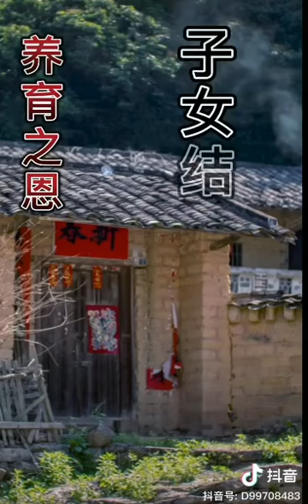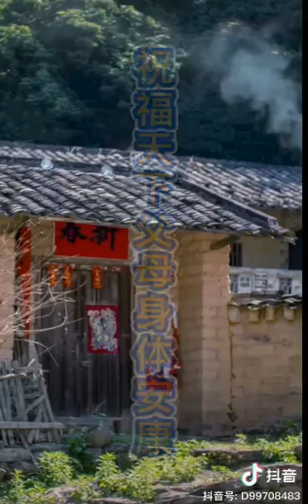Hakka Culture Song🎶🎵🎼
Video from chongahyu64